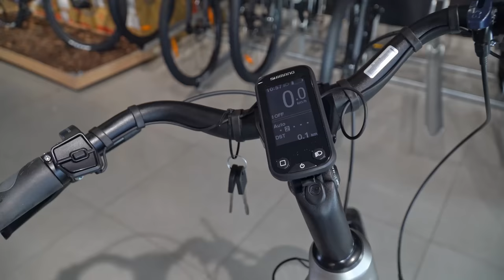Najlepsze rowery elektryczne z Polski 🇵🇱?! Unibike Energy i Atom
Rowery elektryczne ⚡️w dalszym ciągu są najbardziej rosnąca grupą rowerów na świecie 🌍

Dzięki temu, producenci serwują nam coraz to śmielsze, bardziej udoskonalone i po prostu lepsze konstrukcje 🔧🔩

Dziś pod lupę 🔍 nasi prowadzący wzięli:

- najlepszy rower elektryczny w Polecę, pochodzący z kraju nad Wisłą: Energy

a czy Wy? Zdążyliście się już przekonać do rowerów elektrycznych? 🧐⚡️